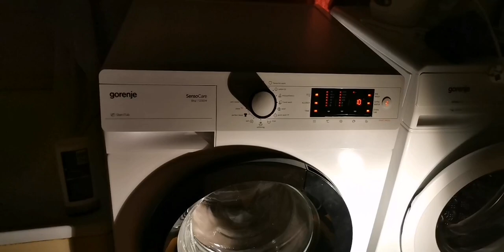Gorenje w8424x JUMPING WITH MUSIC